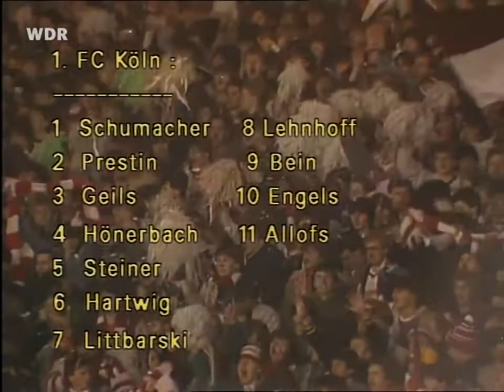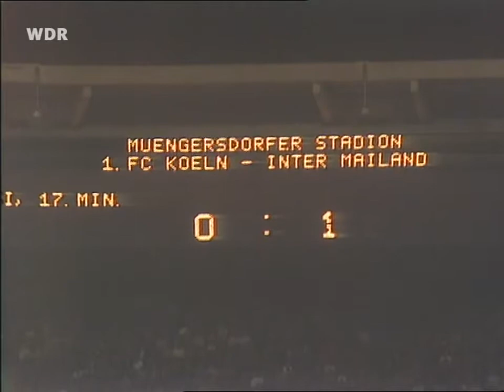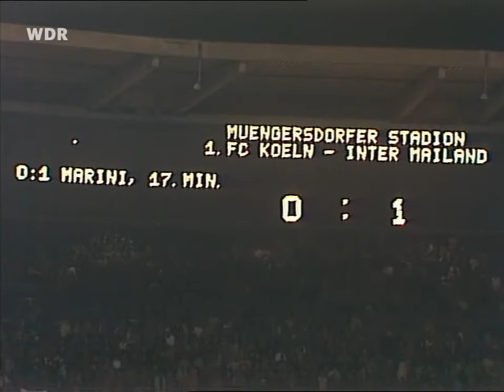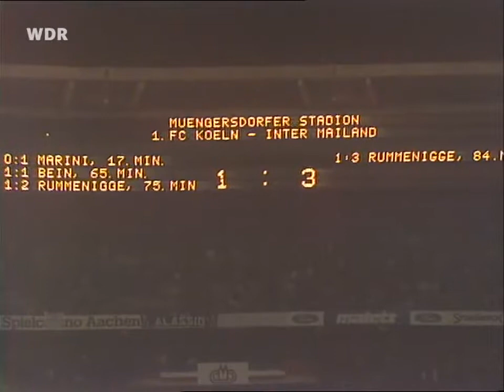Colonia-Inter, ritorno quarti Coppa Uefa 1984-85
Colonia, 20 marzo 1985 - ritorno quarti di finale

Colonia - Inter 1-3

Colonia: Schumacher, Prestin, Geils (20’ Haas, 46’ Strack), Hoenerbach, Steiner, Hartwig, Littbarski, Lehnhoff, Bein, Engels, Allofs. Allenatore: Loher

Inter: Zenga, Bergomi, Mandorlini, Baresi, Collovati, Ferri, Causio (13’ Bini), Marini, Altobelli, Brady, Rummenigge. Allenatore: Castagner

Reti: 18’ Marini, 66’ Bein, 75’ e 85’ Rummenigge

Arbitro: Ponnet (Belgio)